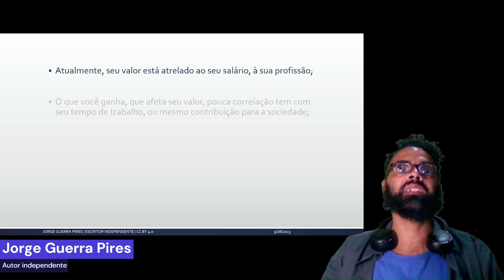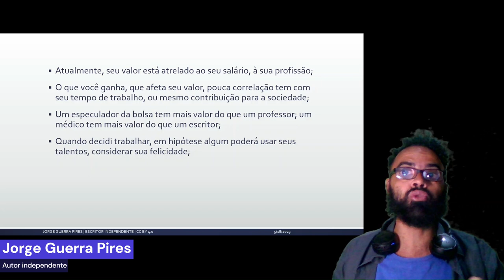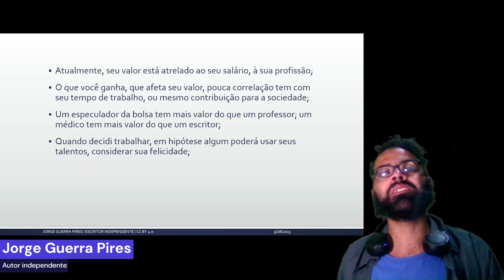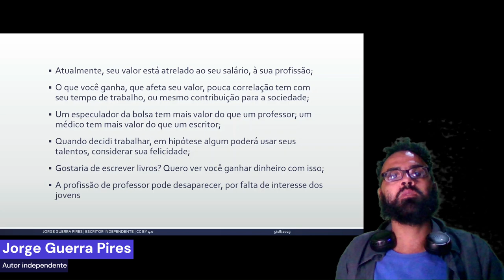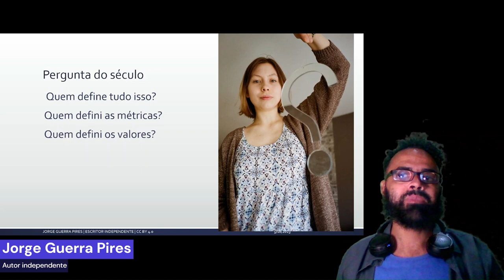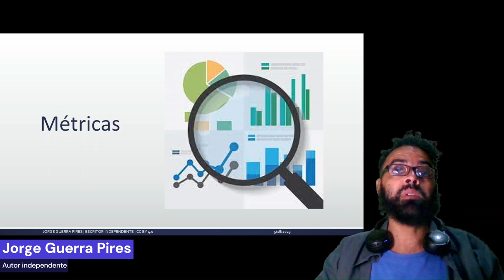A armadilha da meritocracia | novo ebook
Ebook, livre no lançamento
A armadilha da meritocracia: Por que “o céu é o limite” não é verdade (Ensaios, percepções e pensamentos)